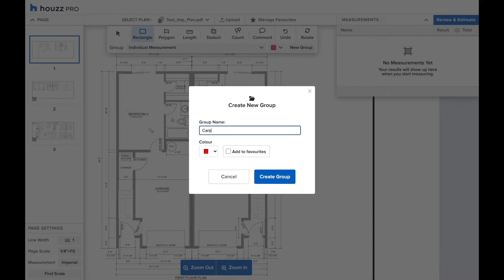Takeoffs 101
Here is a 40 second run through on the tools you need to get started on Houzz Pro Takeoffs.